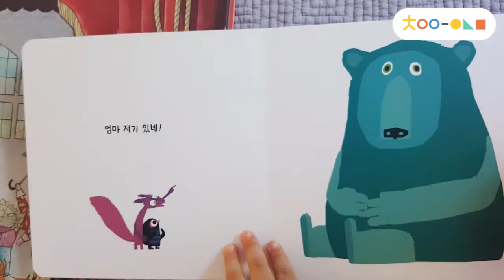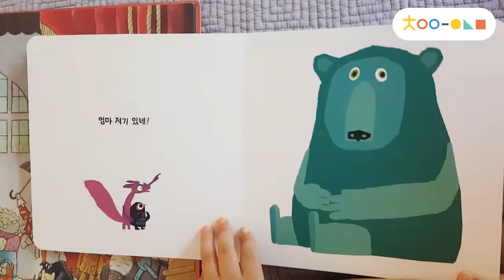[동화책홈비디오] 엄마를잃어버렸어요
아이가 정말 재미있어 해요!